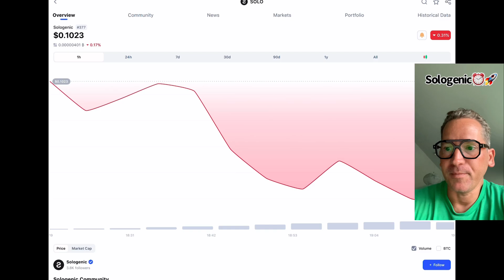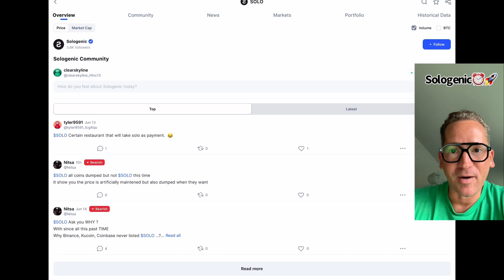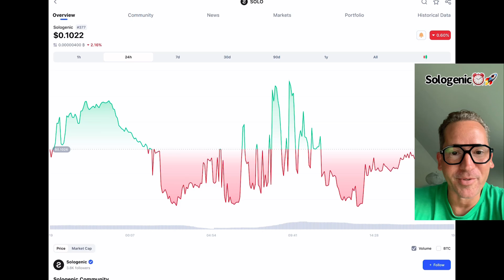SOLOGENIC IS ABOUT TO ROCKET🚀‼️⏰☝️ Join my Swingtrade starts Today⏰✅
solo is oversold following BTC trend almost exactly NEW SWING TRADING STARTS NOW🚀🚨